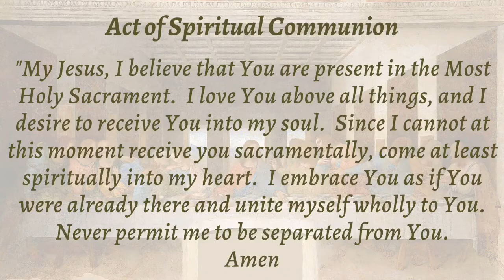Daily Mass - September 23, 2020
Paulist Father James DiLuzio, Presiding